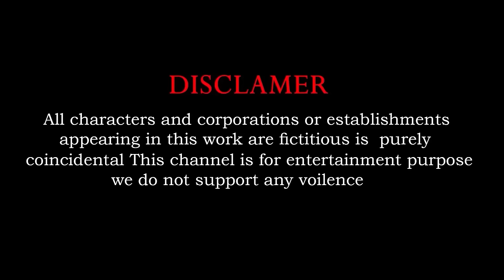5 Giant Duck Cartoon,Tiger,Cow,rabbit,Gorilla,Hamsters,Dinosaur Wild Animals Crossing Fountain 2024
5 Giant Duck Cartoon,Tiger,Cow,rabbit,Gorilla,Hamsters,Dinosaur Wild Animals Crossing Fountain 2024
5 Giant Duck Cartoon,Tiger,Cow,Dinosaur,Gorilla,Elephant Wild Animals choose the right mystery door
Video production software: C4D, Adobe Premiere, Adobe Photoshop ...
Production team: Cartoon Animals Plus4D
Video resolution: HD
© Copyright by Cartoon Animals Plus4D ☞ Do not Reup